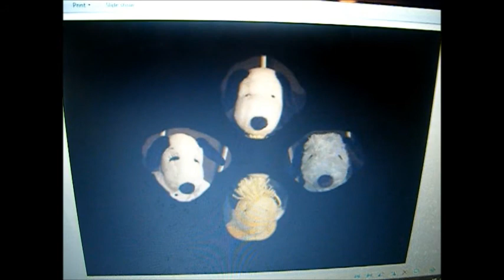Revenge Time To Save Googaly Eye Frog Part 1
It Is Now Time To Save Him Once Again! (*sighs*) :(